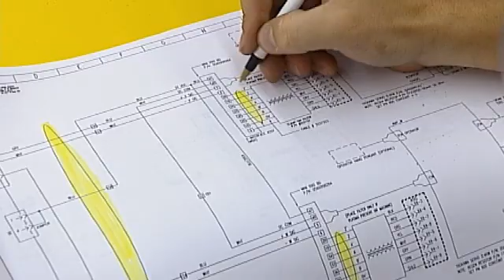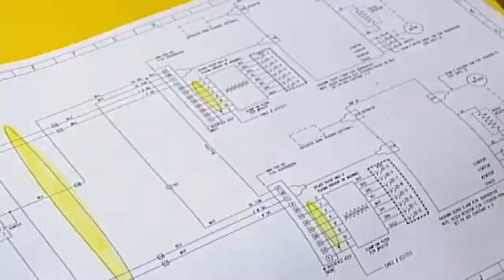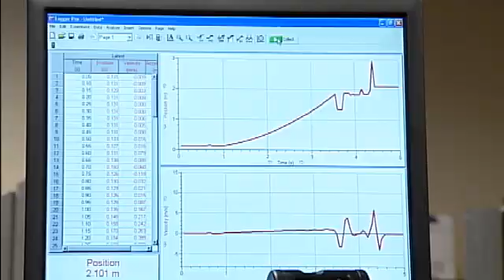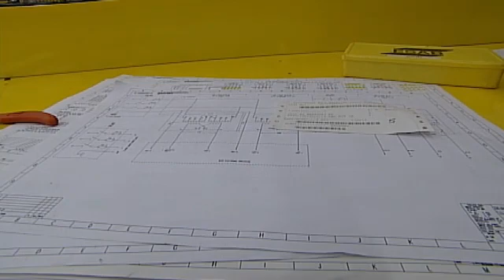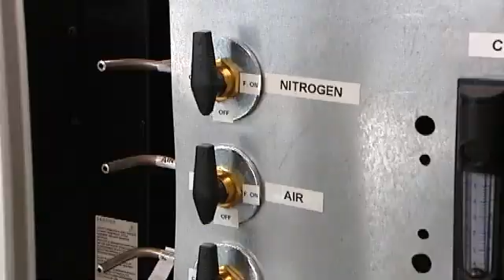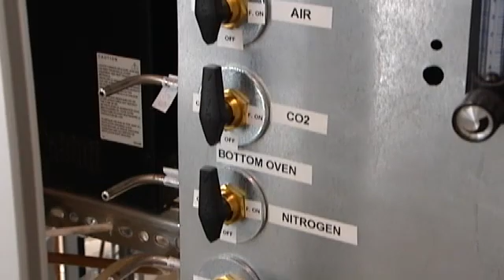ATETV Episode 39: Making A Mark in Engineering and Energy Technologies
This week, technological programs help students put their own fingerprints on emerging Engineering and Energy industries.